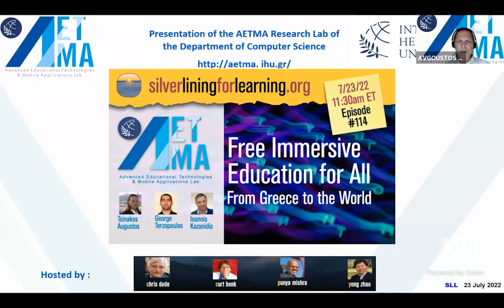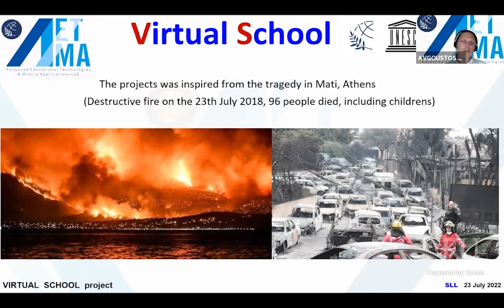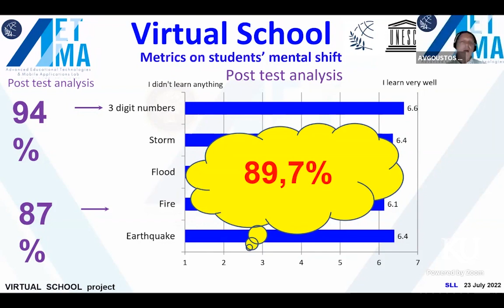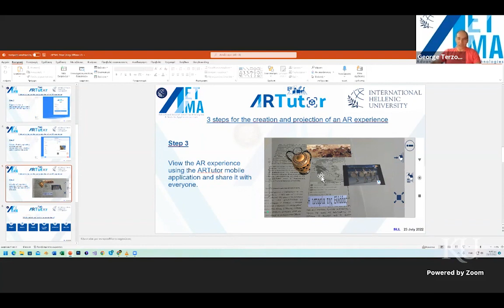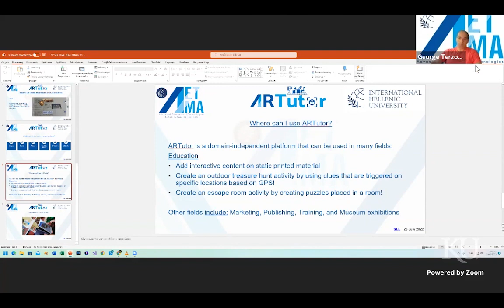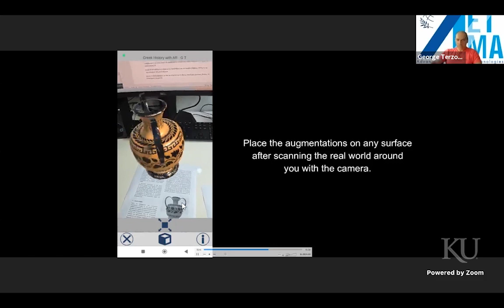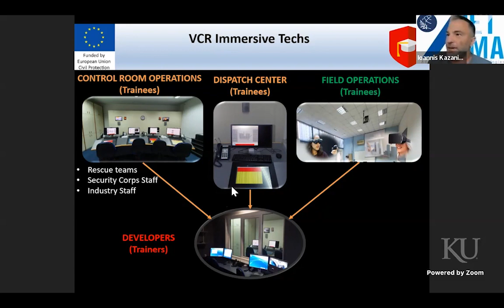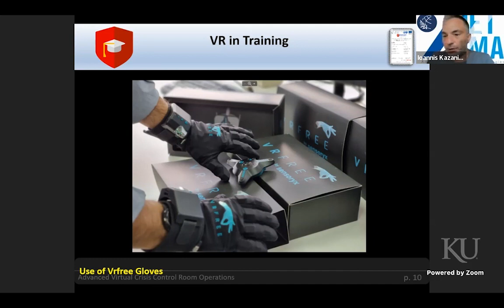Silver Lining for Learning, Episode 114 : Free immersive education for all—From Greece to the world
Silver Lining for Learning, Episode 114 : Free immersive education for all—From Greece to the world with Tsinakos Augostos, George Terzopoulos & Ioannis Kazanidis

Silver Lining for Learning is an ongoing conversation on the future of learning with educators and education leaders from across the globe. Hosted by Chris Dede, Curt Bonk, Punya Mishra & Yong Zhao, these conversations began under the “dark cloud” of the COVID19 crisis and continue today. We see these conversations as space to discuss the creation of equitable, humanistic and sustainable learning ecosystems that meet the needs of all learners. These conversations are hosted live on YouTube every Saturday (typically 5:30 PM Eastern US time) and are archived